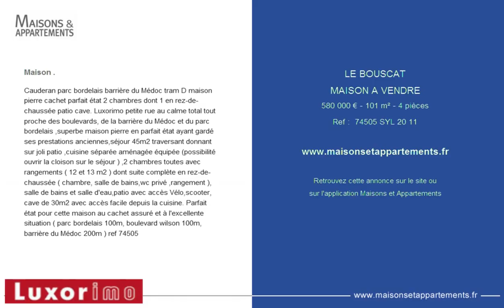LE BOUSCAT - MAISON A VENDRE - 580 000 € - 101 m² - 4 pièces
Maison .
Cauderan parc bordelais barri&egrave;re du M&eacute;doc tram D maison pierre cachet parfait &eacute;tat 2 chambres dont 1 en rez-de-chauss&eacute;e patio cave. Luxorimo petite rue au calme total tout proche des boulevards, de la barri&egrave;re du M&eacute;doc et du parc bordelais ,superbe maison pierre en parfait &eacute;tat ayant gard&eacute; ses prestations anciennes,s&eacute;jour 45m2 traversant donnant sur joli patio ,cuisine s&eacute;par&eacute;e am&eacute;nag&eacute;e &eacute;quip&eacute;e (possibilit&eacute; ouvrir la cloison sur le s&eacute;jour ) ,2 chambres toutes avec rangements ( 12 et 13 m2 ) dont suite compl&egrave;te en rez-de-chauss&eacute;e ( chambre, salle de bains,wc priv&eacute; ,rangement ), salle de bains et salle d'eau,patio avec acc&egrave;s V&eacute;lo,scooter, cave de 30m2 avec acc&egrave;s facile depuis la cuisine. Parfait &eacute;tat pour cette maison au cachet assur&eacute; et &agrave; l'excellente situation ( parc bordelais 100m, boulevard wilson 100m, barri&egrave;re du M&eacute;doc 200m ) ref 74505